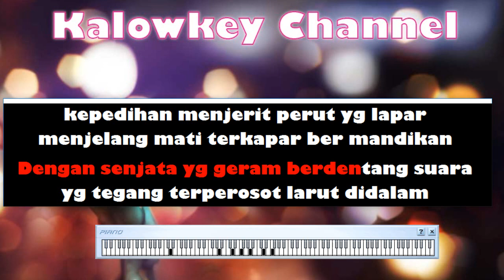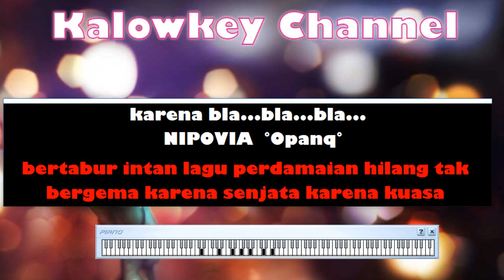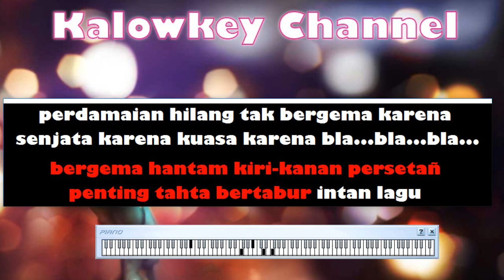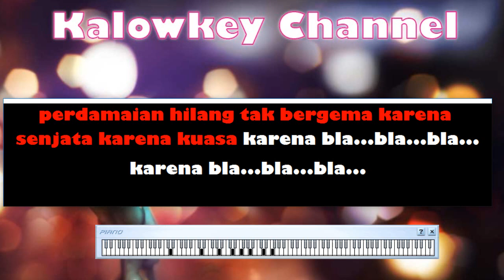God Bless - Bla bla bla Karaoke Lower Key Audio Jernih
Lagu favorit nih